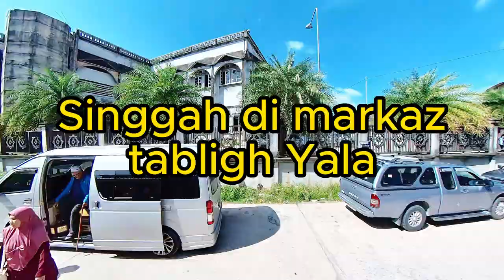Hari ke tiga di Selatan Thai, perjalanan pulang ke Malaysia melalui Betong.